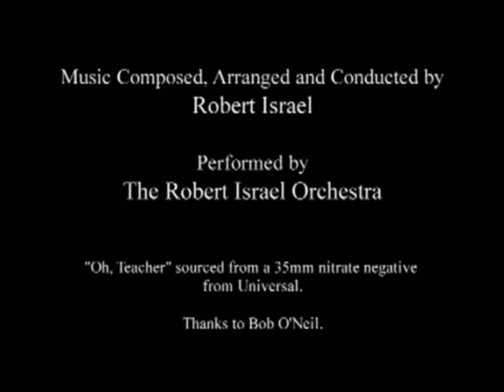Oh Teacher : Oswald the Lucky Rabbit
Originally released in 1927 by Walt Disney.
Music composed, arranged and conducted by Robert Israel, and performed by The Robert Israel Orchestra.